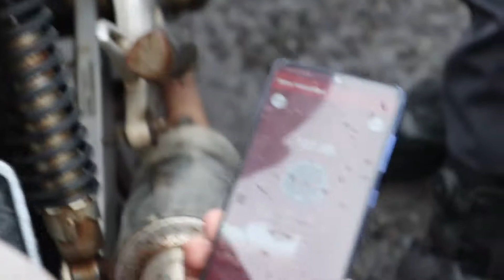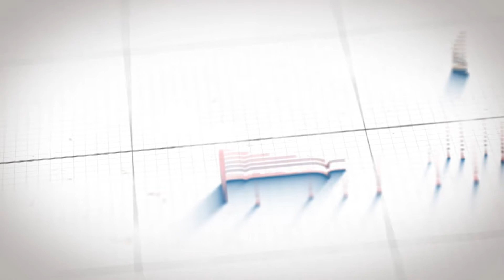Konferensi Pers Penindakan Pelanggaran Knalpot Brong